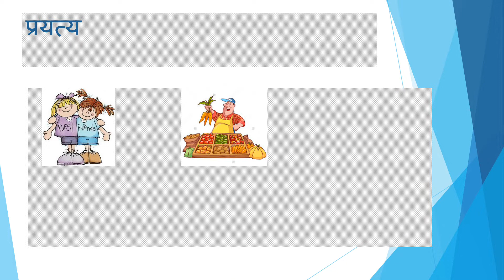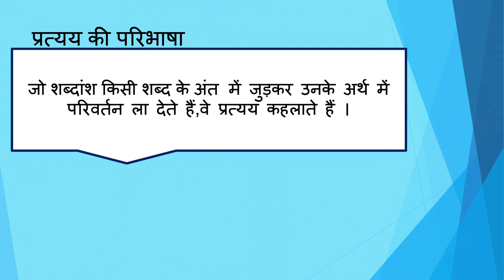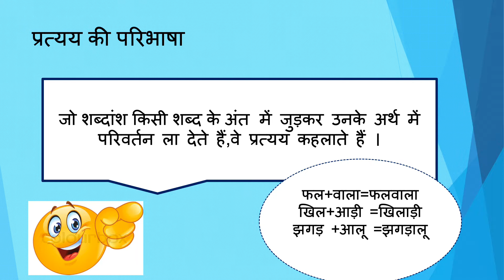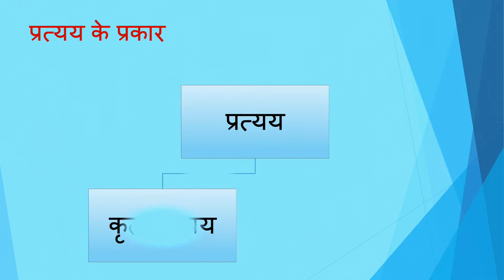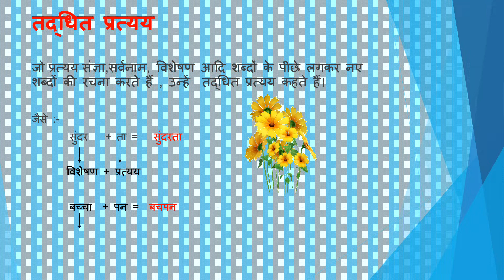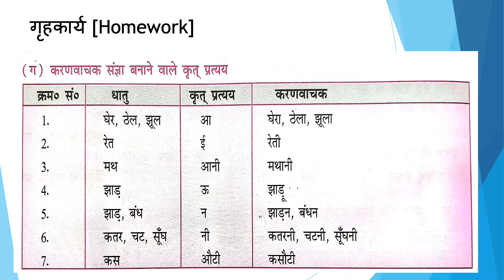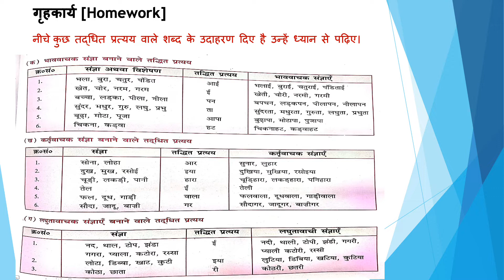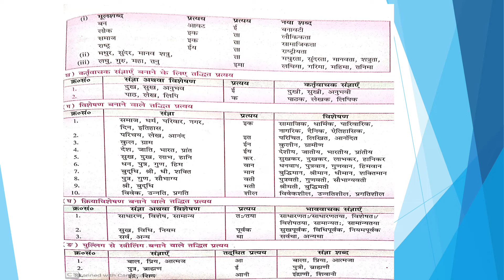प्रत्यय For Grade 7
Hindi  Vyakaran :- प्रत्यय For Grade 7